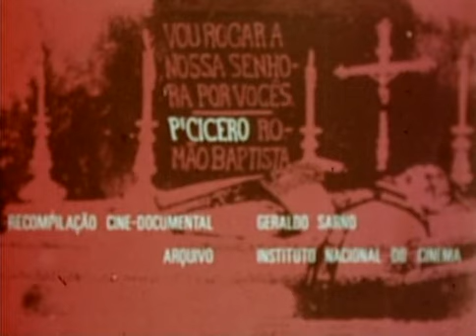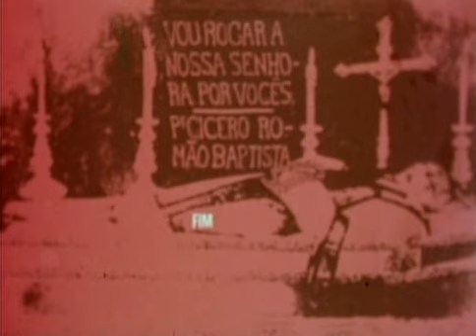Imagens Reais do Padre Cícero | CNL | 446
Padre Cícero: O Patriarca de Juazeiro

Dirigido por Geraldo Sarno e produzido em 1972, o documentário é uma perola iconográfica da cultura Juazeirense e reúne imagens de um Juazeiro do Norte, saudoso e belo da década de 70. Reunindo imagens de um documentário de 1955, produzido por Alexandre Wulfe, grande nome do segmento no Brasil e principalmente no Nordeste, ele trás imagens do Juazeiro e do levita, entre 1925 e 1926, em ocasiões como a recepção de Moreira da Rocha, na época Presidente do Estado do Ceará, e da Escola de Oficiais da Marinha, na ocasião da inauguração da estátua do Padre Cicero, em 1925, na Praça Padre Cícero.

Roteiro
Geraldo SarnoGeraldo Sarno
Paulo Gil SoaresPaulo Gil Soares
Sérgio MunizSérgio Muniz
Produtores
Thomas FarkasThomas Farkas
Elenco
Nenhum.